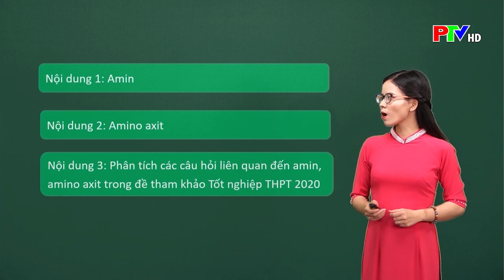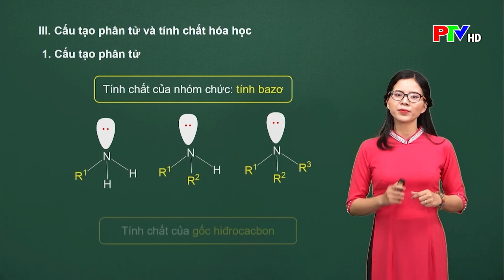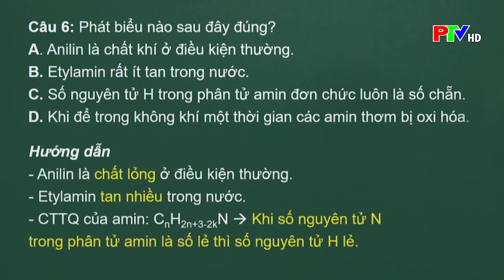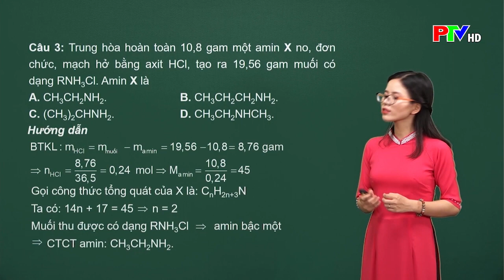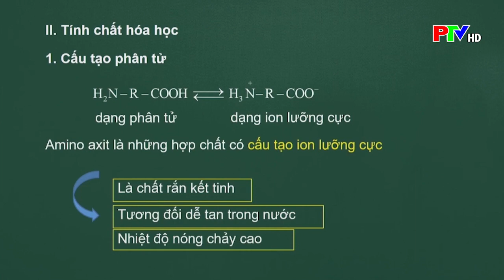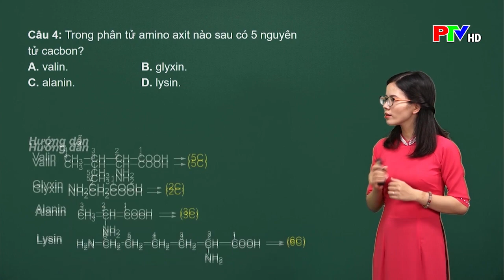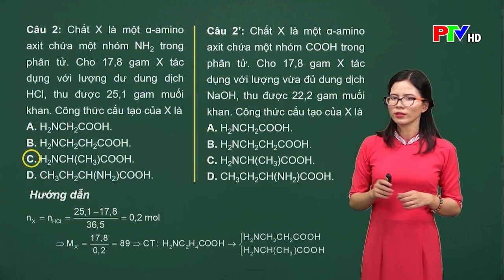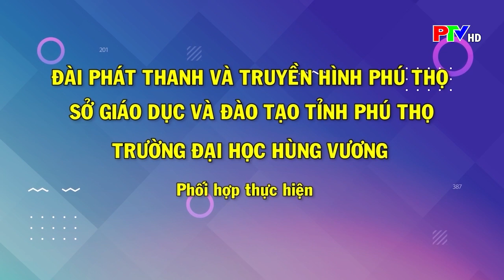Dạy học trên truyền hình - Hoá học THPT: Hệ thống hoá kiến thức về amin amino axit và protein (T1)